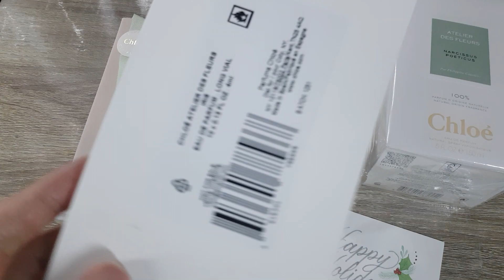Chloé Narcissus Poeticus unboxing again #3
เปิดแบ่ง